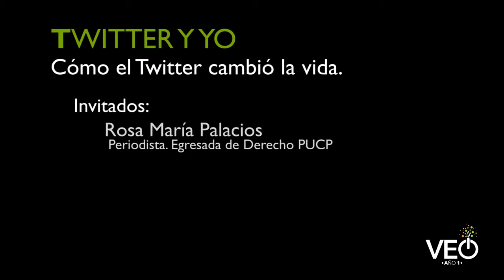TUESTA 2013 PUCP VEO Fernando Tuesta entrevista a Rosa María Palacios y Jorge Bruce 1/3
Fernando Tuesta Soldevilla conversa con Rosa María Palacios y Jorge Bruce sobre el twitter y sus efecto en la sociedad.